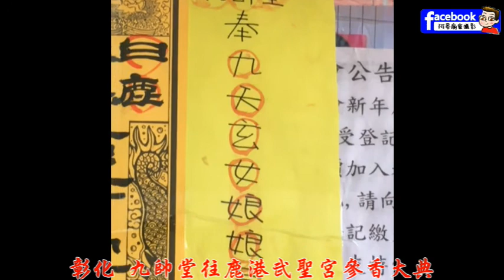104-11-15 彰化 九帥堂往 鹿港 武聖宮參香大典-鹿港 鳳山寺篇